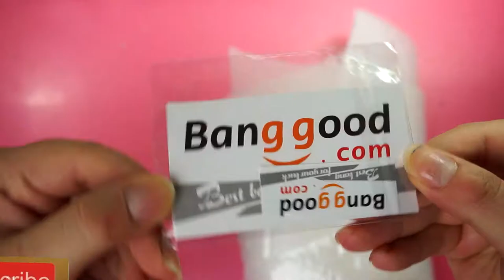TANTI SQUISHY ECONOMICI SUPER FANTASTICI!!!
Ciaooo! Oggi vi mostro tanti Squishy economici super bellissimi dal sito Banggood!

MUSICA